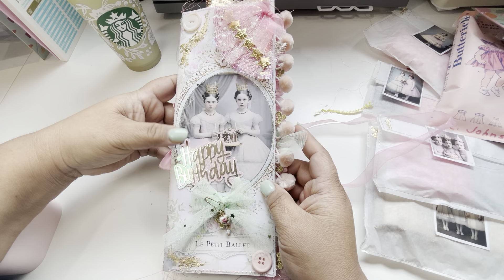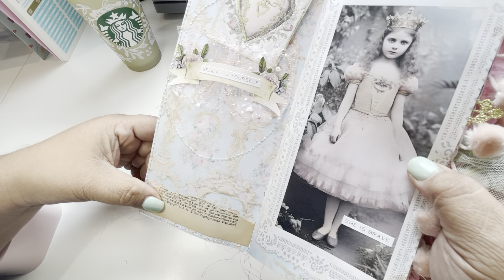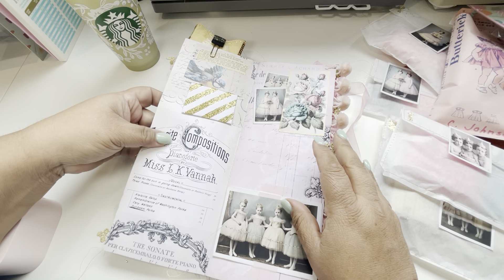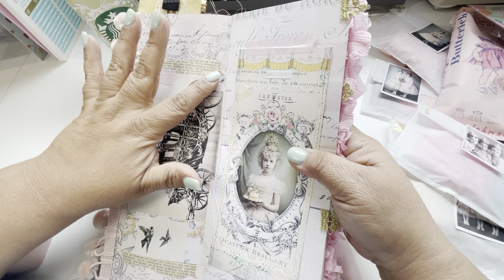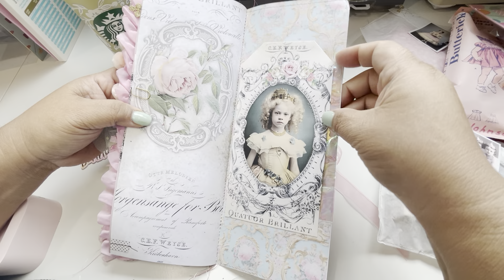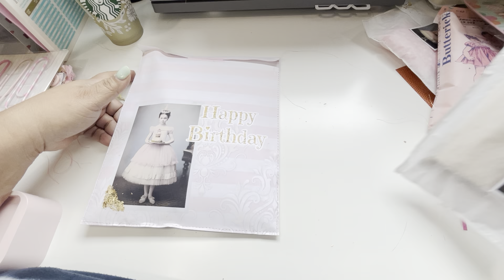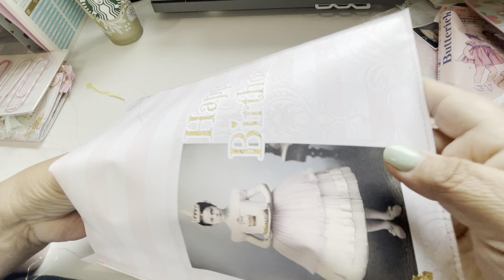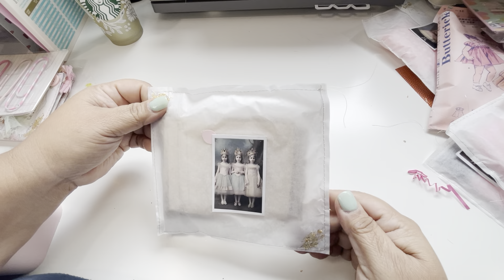Birthday HappyMail from Ana memorydexobsessed!!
Just in awe of all the birthday goodies. Was just completely floored. Thank you so, so much Ana💋